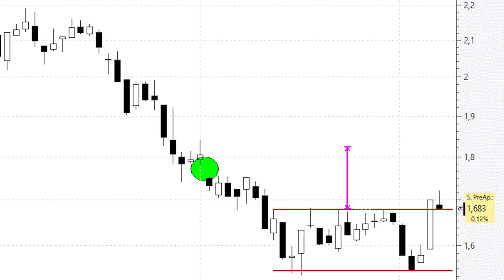Bankia: aunque en caída libre, presenta un doble suelo de corto plazo